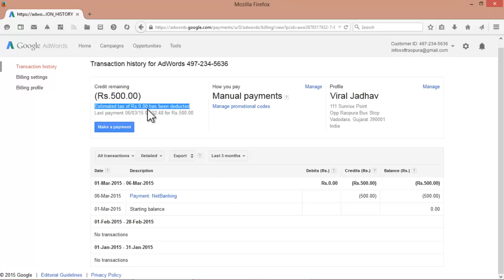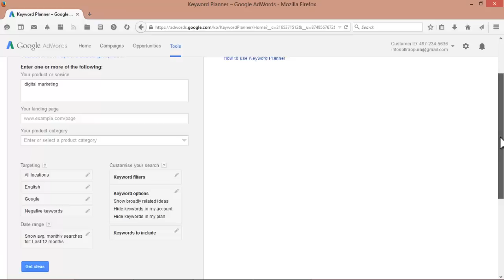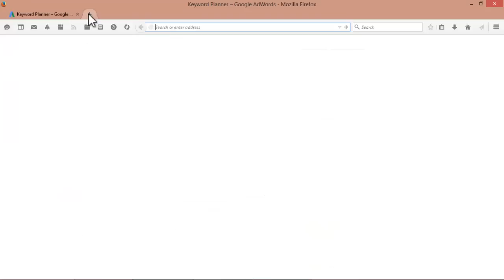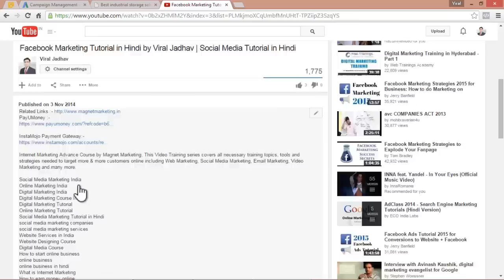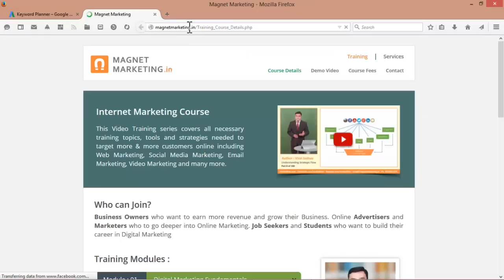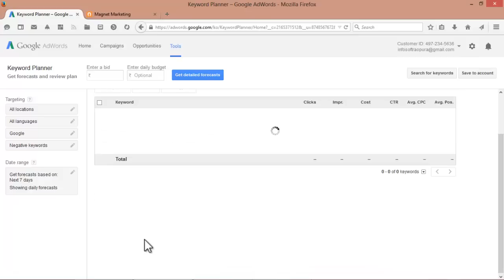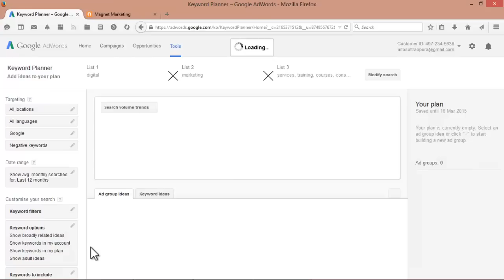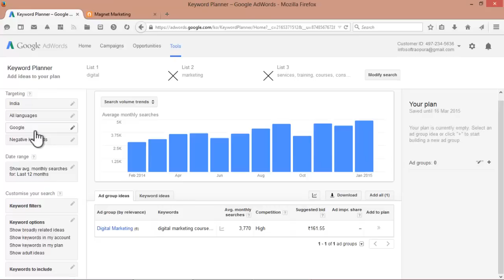Google Adword Keyword Planner Tool Tutorial in Hindi by Viral Jadhav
In this video you will learn how to plan your Keywords for SEO or PPC Advertisements.